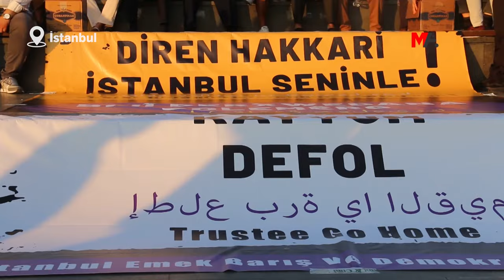İSTANBUL'DA KAYYIM NÖBETİ: TOPLUMSAL DİRENİŞ OLMAZSA BU ATEŞ HERKESİN EVİNE DÜŞECEK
stanbul Emek, Barış ve Demokrasi Güçlerinin Beyoğlu'nda bulunan Şişhane Meydanı’nda başlattığı nöbet eylemi 45’inci  gününde devam etti. "Kayyım defol" tişörtlerinin giyildiği eylemde, “Taksim Hakkari bizim, 1 Mayıs’a özgürlük, kayyım defol” pankartı açıldı. Çok sayıda yurttaşın katılım sağladığı eylemde, Kürtçe Türkçe şarkılar çalındı. Alkışlar ve zılgıtların eksik olmadığı eylemde, katılımcılar halaya durdu. Eylemde, “Kayyım gidecek, biz kalacağız”, “Direne direne kazanacağız”, “Bijî berxwedana zîndanan”, “Kahrolsun faşizm”, “Kurtuluş yok tek başına, ya hep beraber ya hiçbirimiz”, “Diren Hakkari İstanbul seninle” sloganları atıldı.